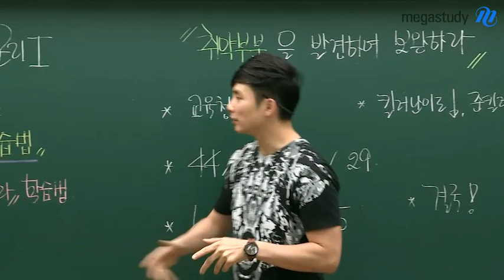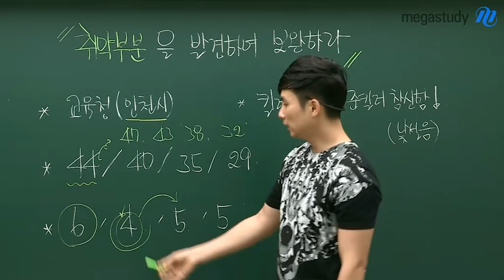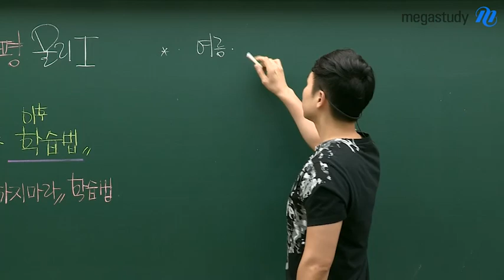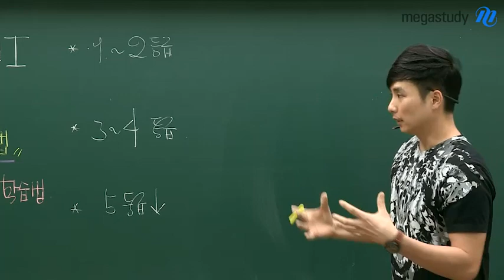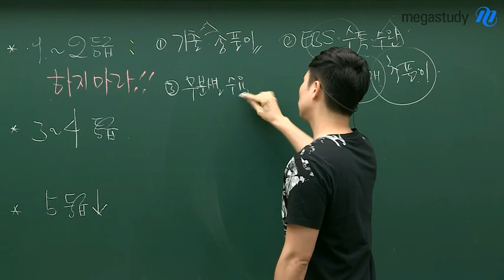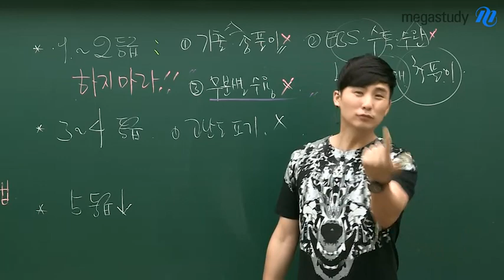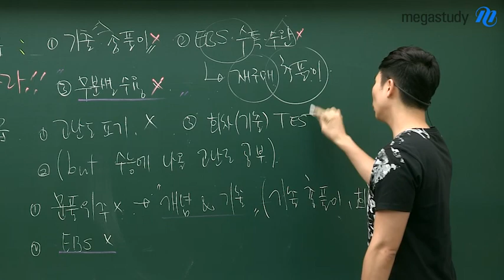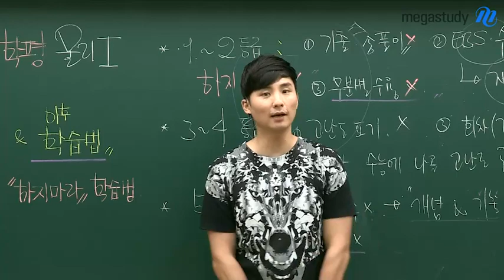[메가스터디] 물리 강민웅쌤 - 7월 학평으로 보는 등급별 물리 학습법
강민웅 선생님의 7월 학평 총평 & 이후 학습법

1. 7월 학력평가 총평
- 킬러 문제의 난이도 ↓, 준킬러 문제의 참신함↓
- 취약 부분을 발견하여 보완하는 시간으로 생각하라!

2. 지금부터 새겨들어야 하는 등급별 학습법
# 1~2등급
- 기출 전체 재풀이는 하지마라
- EBS 수특/수완 교재 재구매해서 전체 재풀이 하지마라
- 무분별한 풀이 방법 수용하지 마라

# 3~4등급
- 고난도를 포기하지 마라
- 하지만, 수능에 나오지 않는 고난도는 무의미하다!

# 5등급 이하
- 문풀 위주의 학습을 하지마라
- EBS에 집중하지 마라 (효율이 떨어짐)

자세한 학습 방법은 영상으로 꼭꼭꼭 확인하세요 :)

강력한 끌림의 법칙! 강민웅 선생님이 궁금하다면?